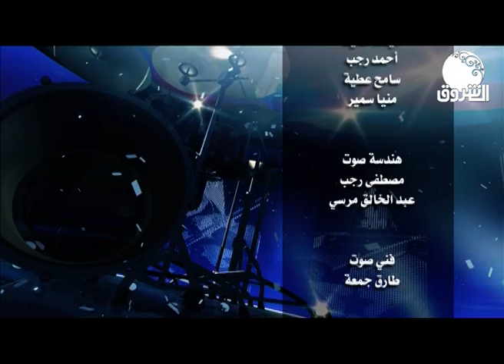وتر عربي | الفنانة المصرية عفاف شعيب والفنان عاصم البنا في ضيافة المتالقة سلمى سيد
الشروق_ الفضائية
Ashorooq Tv
ـــــــــــــــــــــــــــــــــــــــــــــــــــــــــــــ